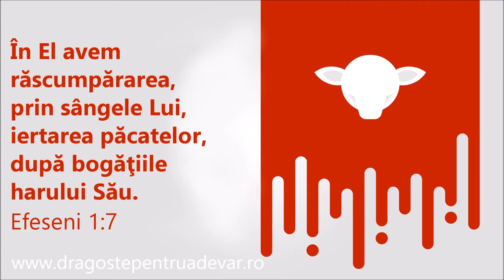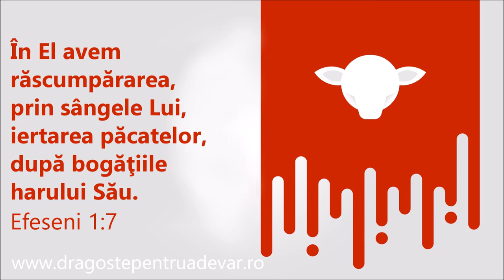Grup surori - De nu m-ai fi iubit Tu, Doamne